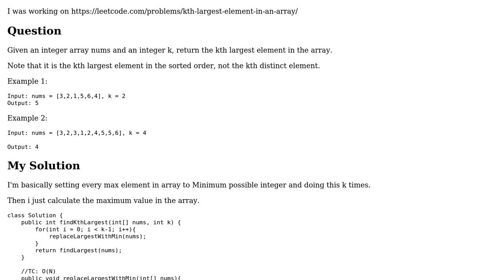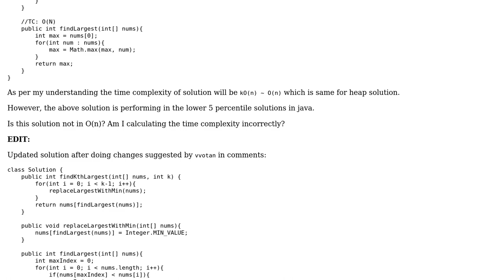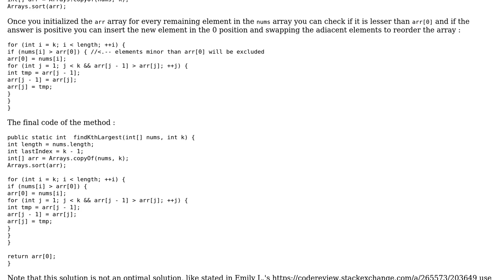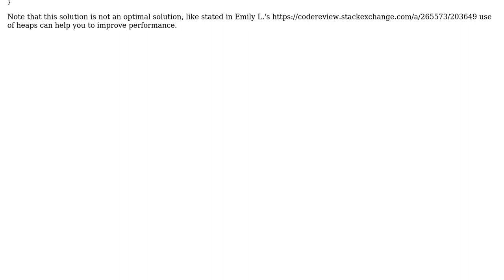Code Review: Leetcode kth largest element without using heaps (2 Solutions!!)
Code Review: Leetcode kth largest element without using heaps

With thanks & praise to God, and with thanks to the many people who have made this project possible! | Content (except music & images) licensed under CC BY-SA | Music | Images & others | With thanks to user Emily L. user D_S_X user dariosicily and the Stack Exchange Network Trademarks are property of their respective owners. You are responsible for your own actions.